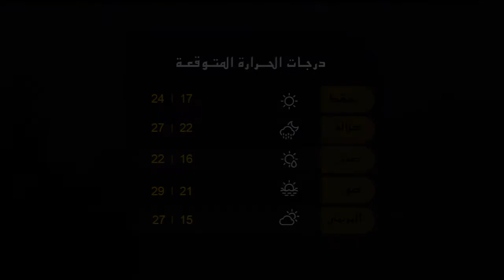علوم الشبيبة - نشرة الساعة الرابعة 14/3/2015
مسقط : الاستقرار السياسي يجلب الاستثمارات للسلطنة / مسقط : استطلاع للرأي حول انتخابات الشورى.. غدا / واشنطن - أمريكا : 70 مليون دولار مساعدات أمريكية للمعارضة السورية / سوفا - جزر فيجي : إعصار عنيف في جنوب المحيط الهادئ / مدريد - إسبانيا : أنريكي : برشلونة لا يتأثر بغياب اللاعبين / للتواصل